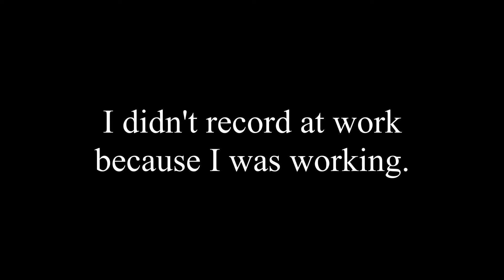The Dog Days AREN'T Over! | Dog mom DITL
Thank you so much for taking an interest in my beautiful furbabies and a day in my life!